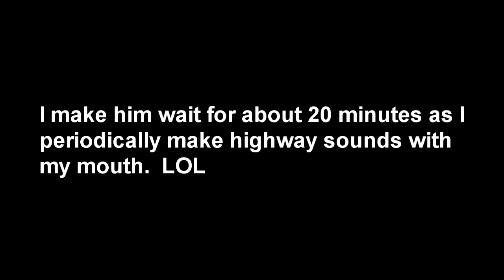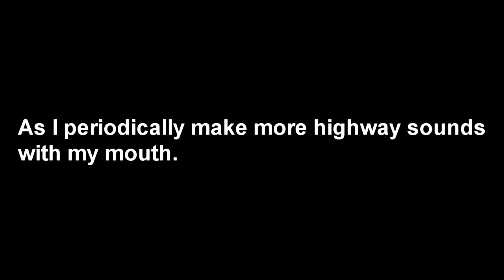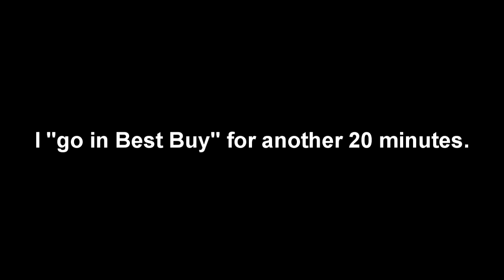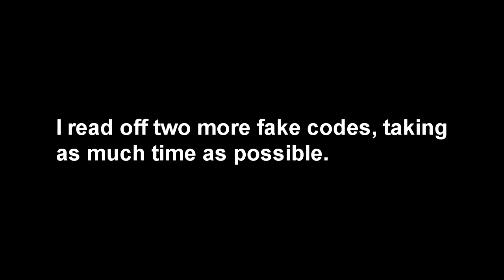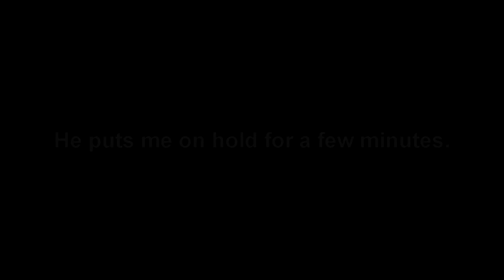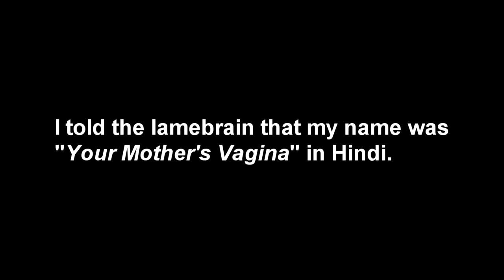TROLLING THE WORLD'S DUMBEST IRS SCAMMER!💵